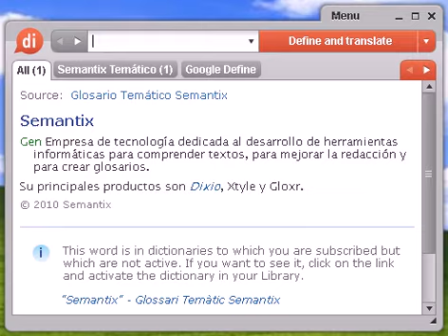Definición de verticilada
verticilada, diccionario, define, definir, significado, español, castellano, Dixio